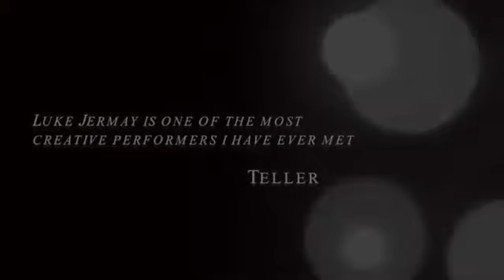Luke Jermay LIVE! Mentalism - Magicland.se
For several years Luke Jermay has been very influential in the world of modern magic and mentalism. His books have been applauded by critics and the effects he has published are now part of the repertoire of many professional mentalists worldwide. Luke Jermay was a consultant and designer for many magicians and mentalists on television such as Criss Angel and Derren Brown. Discover the work of Luke Jermay in real conditions with this double DVD which was made ??on the occasion of his coming conference in Paris in November 2013. You can follow in detail the explanations and all the intricacies of Luke are in English and subtitling in French. For more than 2:20, it introduces and explains many of his routines which make its reputation for years.

Contents:
Color Blind: A lighthouse Luke honed routine for several years. It was initially banned the sale and reserved for a small circle of friends. He gives here in detail a feasible absolutely devastating in many ways. With his sixth sense the mentalist is able to identify the color of the previously mixed by the viewer in completely impossible conditions cards. Luke says here several ingenious principles that you can reuse in your mentalism routines.

Color Sense: The most complete version of the effect of color on divination which Luke work for several years. The effect fits easily into the portfolio, originally Luke had this effect with cards.

Memory Card V6: out for the first time the new version of its memory effect, this routine carried out in three phases under impossible conditions give the impression to your viewer that you are actually capable of storing a complete game in just seconds.

Living or Dead Test: The version in Luke presents his lecture was long kept secret, you will find this conference a smart and sophisticated version of the famous test of the living and the dead that you can make some of your audience.

Touching on Hoy: Submit one of the strongest demonstrations of mind reading ever designed, the method is completely diabolical. You will be able to guess the thoughts of many spectators on stage without any accessory or accomplice. This is one of the routines that Luke is most proud of. He presented many times in his show in Las Vegas.